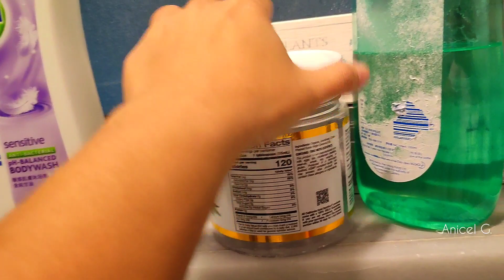REALISTIC MINIMALIST ROOM TOUR|HONGKONG 2023|DOMESTIC HELPER IN HONGKONG|LIFE IN ABROAD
Hello Everyone
Share ko lang ang buhay ko dito sa abroad dito sa bansang hongkong as a konyang at first timer
Realistic minimalist ang room dito sa hongkong dahil maliliit lang ang space tara at ito tour ko kayo sa room na pinagamit sa akin ng aking employer.
Sana ay magustuhan niyo ang vedio ko.